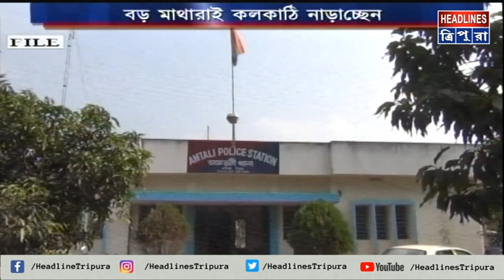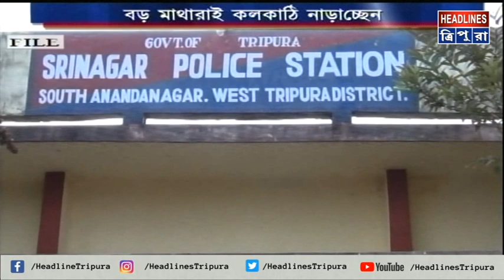একাংশ জনপ্রতিনিধির ইশারাতে চলছে নিগো মাফিয়া বাণিজ্য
একাংশ জনপ্রতিনিধির ইশারাতে চলছে নিগো মাফিয়া বাণিজ্য। তাদের স্বার্থে যখন আঘাত পড়ছে তখন ছাপোষাদের বিরুদ্ধে পুলিশের অভিযোগ জমা দিচ্ছেন তারা। এ এক ভয়ঙ্কর অভিসন্ধি। নিগো মাফিয়াদের ব্যবহার করে প্রয়োজনে ডাস্টবিনে ছুড়ে ফেলে দিচ্ছেন তারা।